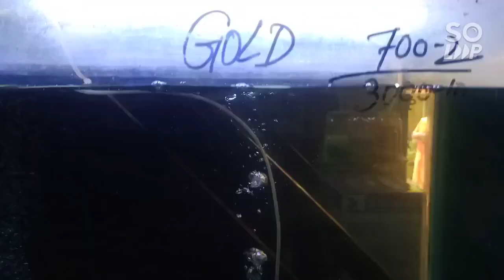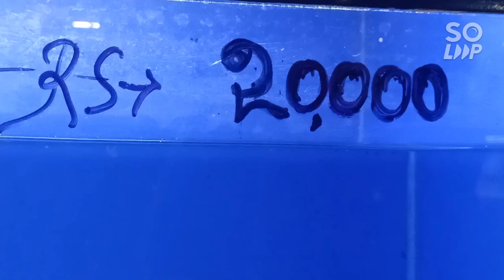എnണാകുളം കടവും ഭാഗം സിനഗോഗും Blossom nursery യും അലങ്കാര മത്സ്യങ്ങളും .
എറണാകുളം ഹൃദയമദ്യത്ത് ഒരു പച്ചപ്പ് അധി മനോഹരമായ മനസും കണ്ണും ഒരേപോലേ സന്തോഷിക്കുന്ന ഒരു പാട് കാഴ്ച്ചകൾ അതാണ് ഇന്നത്തെ വീധിയോ.
smitha martin smitha's kitchen vlog#97